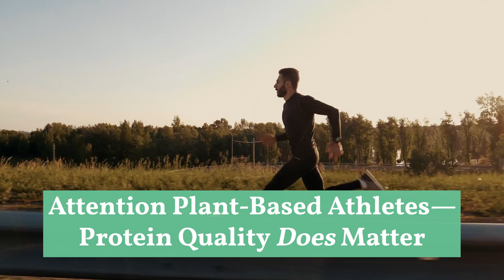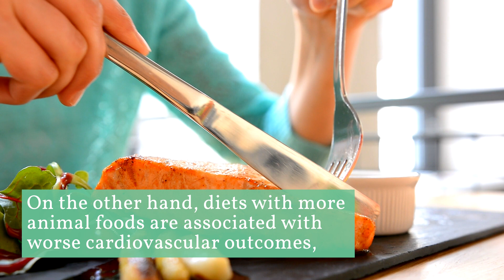Attention Plant-Based Athletes—Protein Quality Does Matter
Athletes are often more motivated than the average person to ensure they nourish their bodies with sufficient amounts of all the essential nutrients. Protein, in particular, has long been an intense focus for this group, so it's no surprise that plant-based athletes often feel defensive about this subject. The question is, Should they?

References:
1. Lynch H, Johnston C, Wharton C. Plant-Based Diets: Considerations for Environmental Impact, Protein Quality, and Exercise Performance. Nutrients. 2018;10(12):1841. Published 2018 Dec 1. doi:10.3390/nu10121841
2. Runnerstribe Admin. No strict plans or diets: the secrets of Courtney Dauwalter’s success in endurance sports. RunnersTribe.com. April 21, 2023.
3. Barnard ND, Goldman DM, Loomis JF, et al. Plant-Based Diets for Cardiovascular Safety and Performance in Endurance Sports. Nutrients. 2019;11(1):130. Published 2019 Jan 10. doi:10.3390/nu11010130